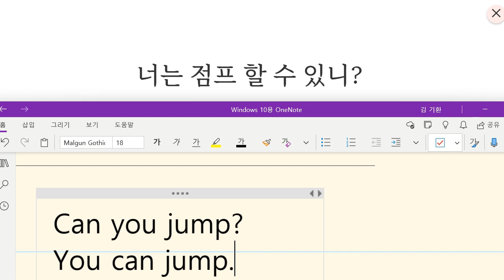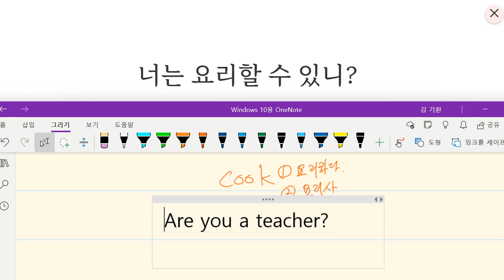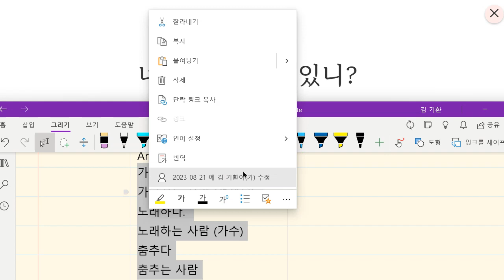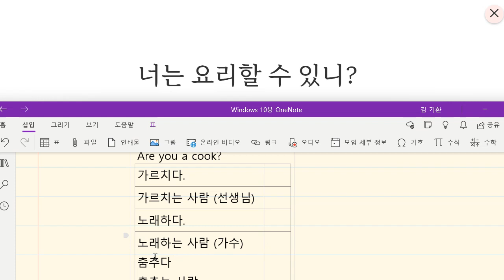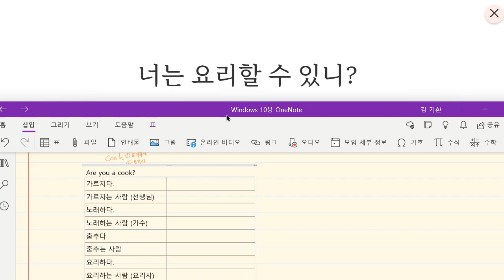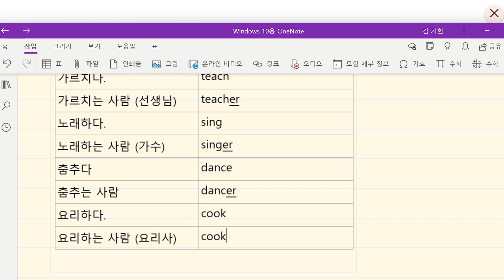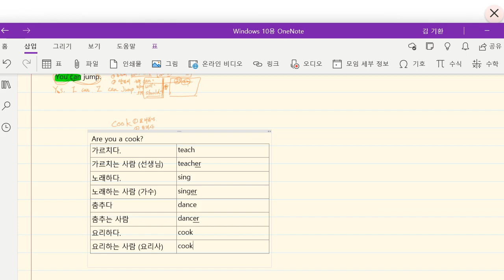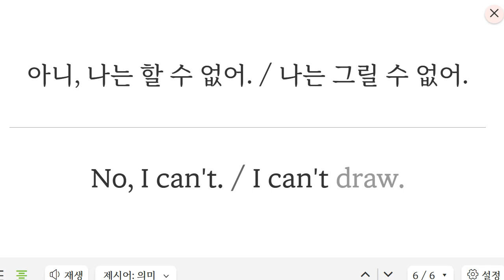Up영어 2023 08 21 초등 기초 회화 성취도 75